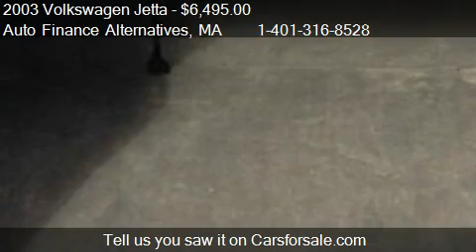2003 Volkswagen Jetta GLS 2.0 - for sale in RAYNHAM, MA 0276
Auto Finance Alternatives
147 BROADWAY
in RAYNHAM, MA 02767

Come test drive this 2003 Volkswagen Jetta GLS 2.0 for sale in RAYNHAM, MA.

WE FINANCE ANY CREDIT !!

LOWEST WEEKLY PMTS IN NEW ENGLAND

ALL VEHICLES INDUR 90 POINT SAFETY CHECK

WE REPORT TO THE CREDIT BUREAU

NEED SOME CASH ! WE CAN GET YOU DRIVING W YOUR W-2'S

DRIVE SAME DAY !